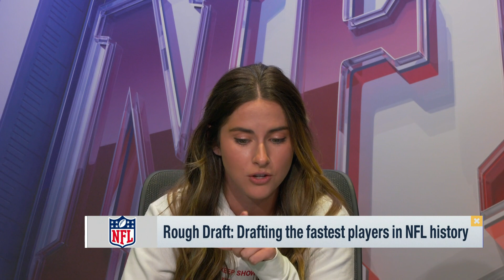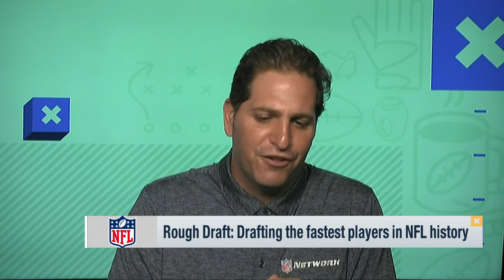Drafting the Fastest Players in NFL History